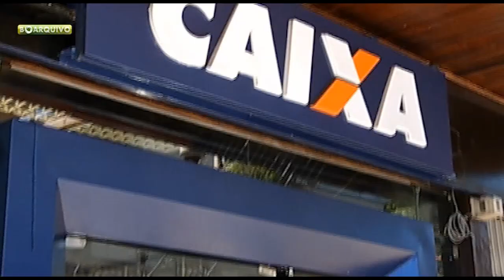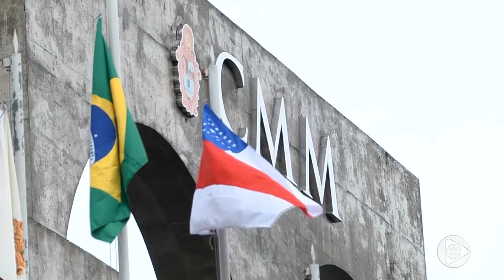Boletim Em Tempo (20.02.2019) 2º Bloco